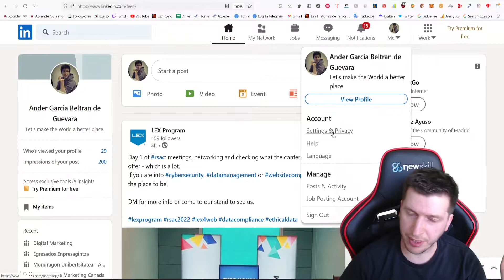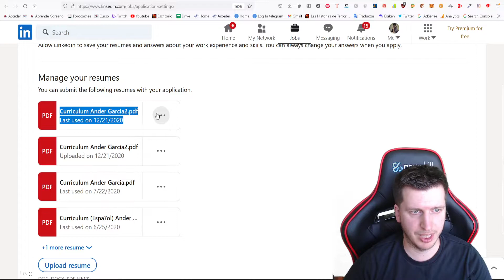Cómo subir tu curriculum en PDF a LinkedIn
Si necesitas subir tu curriculum en PDF o Word a Linkedin para que las empresas tengan tu curriculum de un vistazo y no les tengas que mandar, aquí te explico como es la opción para hacerlo.